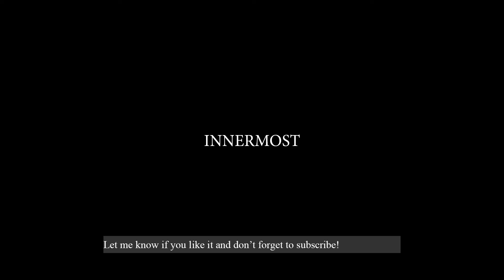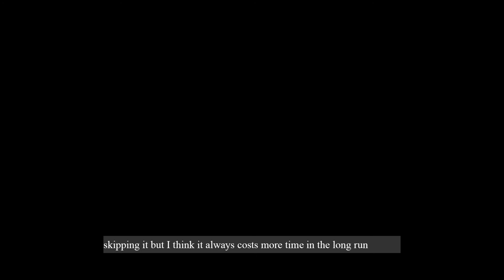Chinese by Ouyang